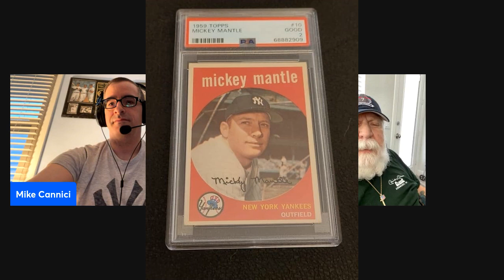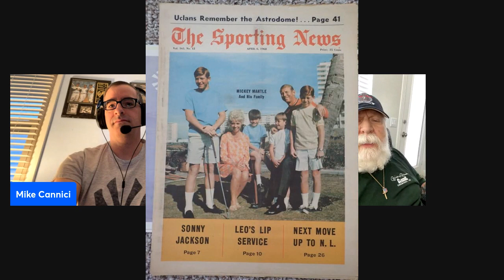David Mantle: In the Spotlight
Mickey Mantle captivated the homes of Yankee fans as well as fans in general for over 18 years. He was to baseball what the Beatles were to Rock and roll.. what Jackie Gleason was to TV. Fans everywhere wanted to be “ The Mick “ father’s named their sons after him. Mickey Mantle was a rock star to so many generation of fans. His impact on baseball is still relevant this very day. Let’s face it, Mickey Mantle will
Always be an iconic athlete. You can’t mention the Yankees, without talking about the great # 7.

Tonight we sit down with the man who knew him best, his son David, who shares some very fond memories of his legendary father, not only for his influence on the game, but most importantly, his father the Human being.

In the spotlight proudly brings to you,

David Mantle